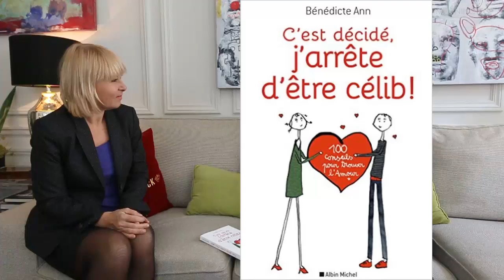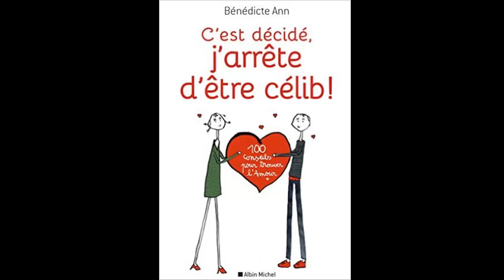"C'est décidé, j'arrête d'être célib!", avec Bénédicte Ann | GOUROUS DE LA SEDUCTION